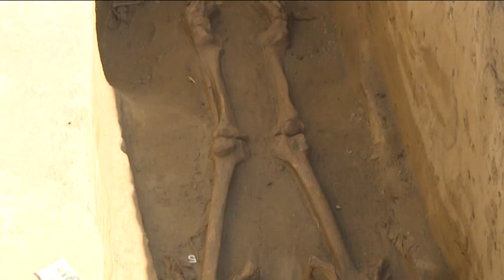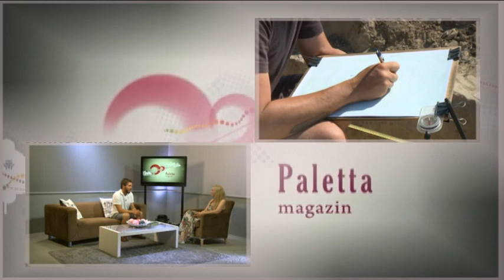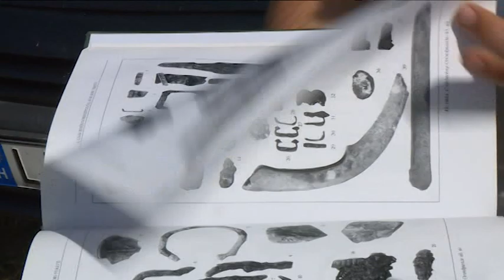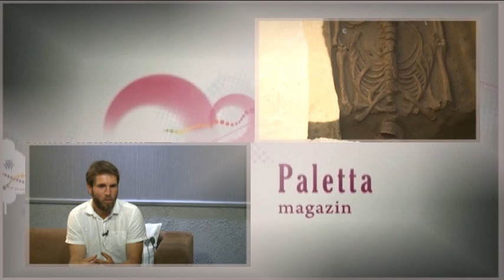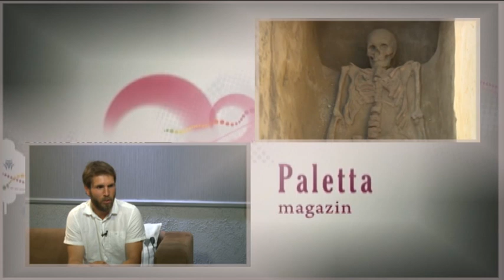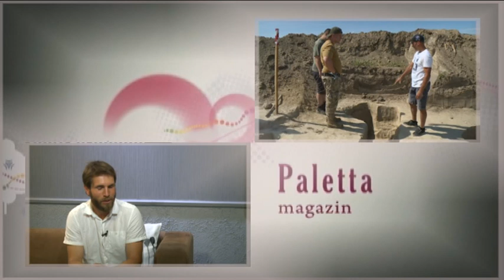20190723 Paletta magazin Szücsi Frigyes